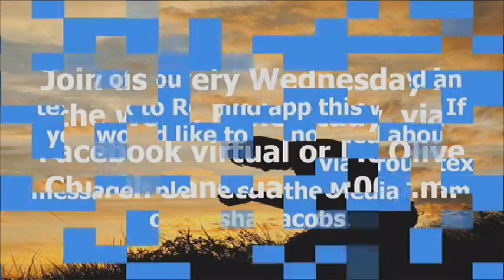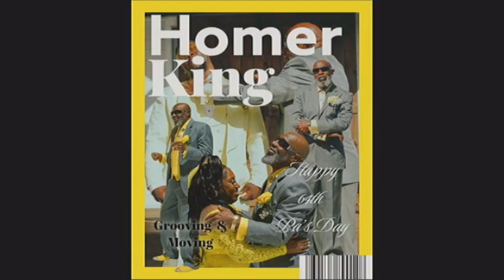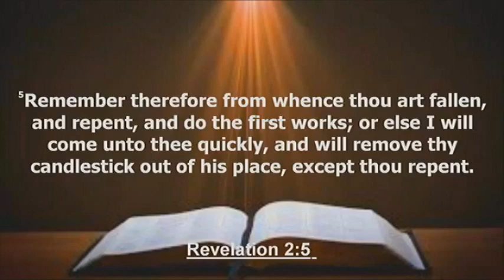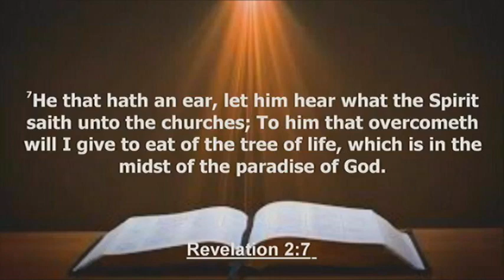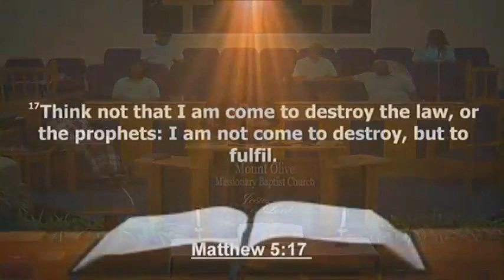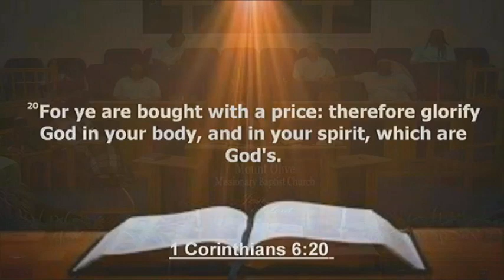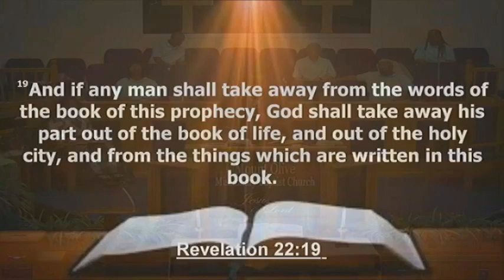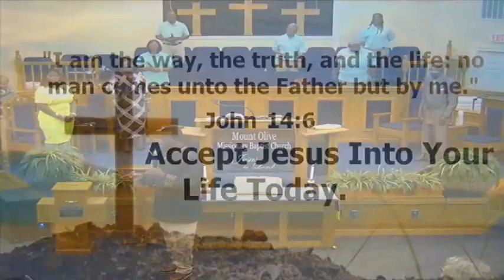Mt. Olive M.B.C. Sunday 4-10-2022